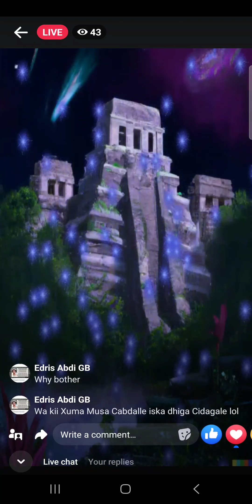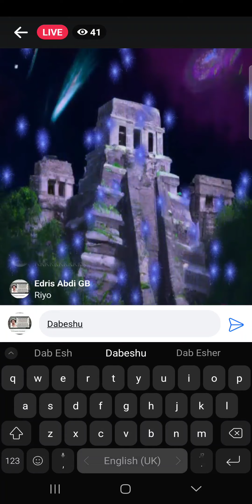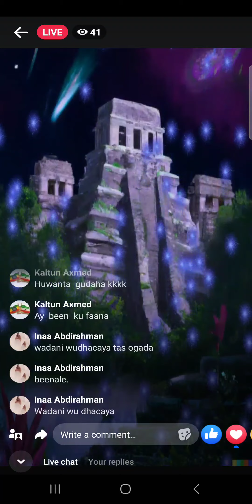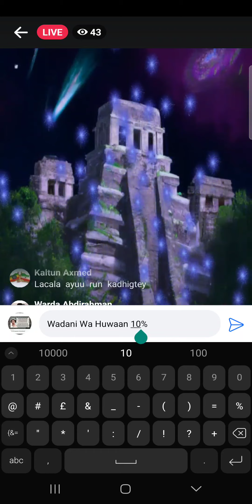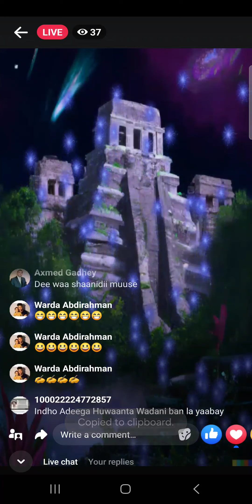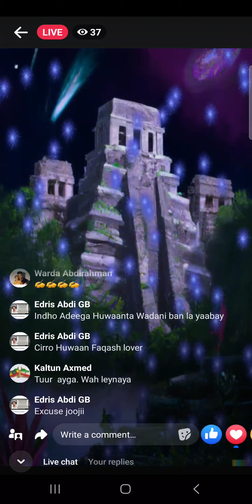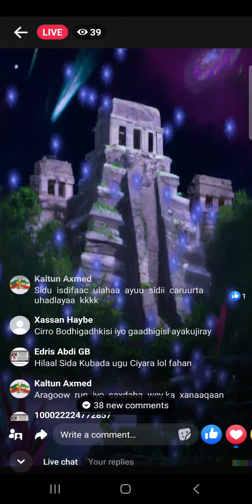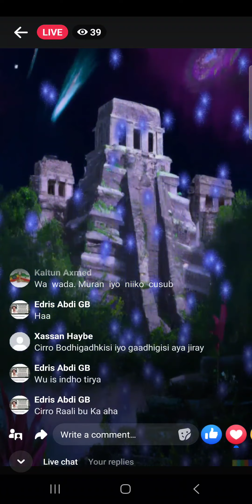Reer Wadani Maalin Kasta Waxay Ka Hadlaan DORASHO iyo Aqalka Wayn. Kama Daalaan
# They live in Lala Land# Buurta u Fuleen# Ciidanka Togteen# Ilaalada Cirro aya Ku Jirtay #
Cirro Wu la OGA Shirqoolka#

# Ciidanka Qaranka Jabiyeen #
Huwaanta Toos la Safteen#